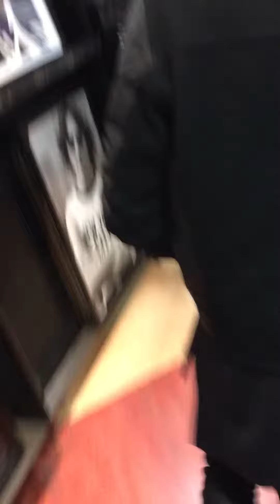Ed surprises fan singing his song at the Mall PART 2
An Ed Sheeran fan got the surprise of her life while singing "Thinking Out Loud" at a Canadian mall when the Grammy-nominated singer joined her on stage for a duet.

Sheeran happened to be in a music store at West Edmonton Mall when he heard the familiar sounds of his own hit song. Just outside the store, 13-year-old Sydney Bourbeau was singing the tune as part of a fundraiser for the local Humane Society.

With his cousin Murray Cummings recording, Sheeran hopped on stage and joined the performance.